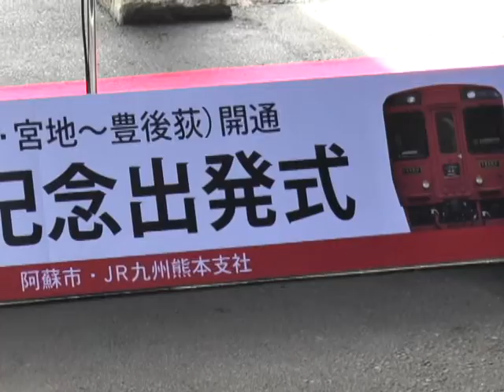JR豊肥線一部区間再開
熊本地震で不通となっていたJR豊肥線の一部区間が再開し阿蘇駅で出発式がありました。